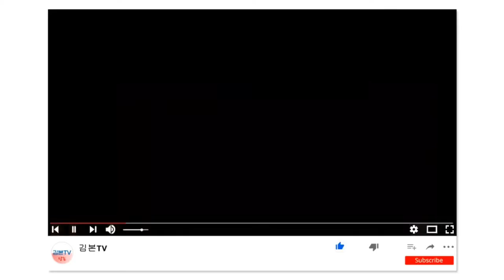당뇨먹방#14 / 교촌 리얼후라이드치킨 혈당수치 / 당뇨에 좋은 음식 / 당뇨에 나쁜 음식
교촌치킨 신메뉴 출시~

교촌리얼후라이드치킨 맛을 보았네요

바삭바삭 겉바속촉 정말 맛있었어요~

그나저나 걱정되는

과연 치킨은 당뇨에좋은음식 일까?